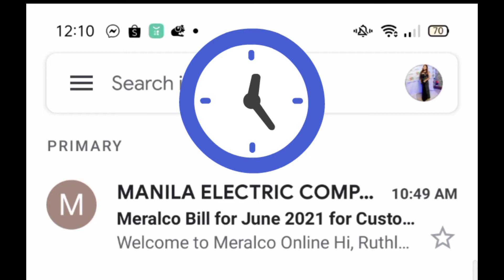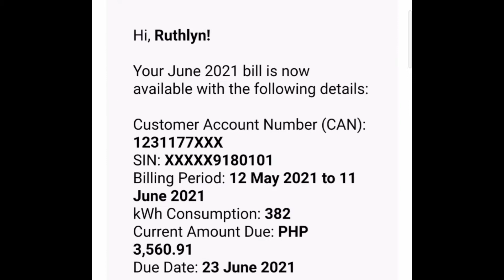Inverter ac electric bill part 2 | 24hrs Challenge accepted | Walang patayan ng ac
ito po ang part 2 ng ating 24hrs no patayan of ac. mas matipid nya sya. kasi from 3,300 na bill at 12hrs a day lang naka on ang ac, nadagdagan lang ng 200 ang bill, 24hrs ka nang naka ac. Pero gaya ka ng sabe ko, ingat ren sa ri pagpatay, linisin si ac at tulad ng ginagawa ko, after 2-3 days na naka on, pinagpapahinga ko ren si ac.